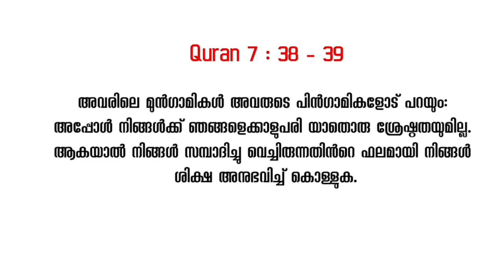നോതാക്കളെ തള്ളുന്ന ദിവസം - Saeed Ibn George